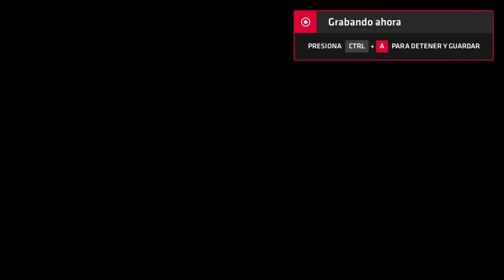Neptune777 Forza MAX New Generation 2020 08 22 13